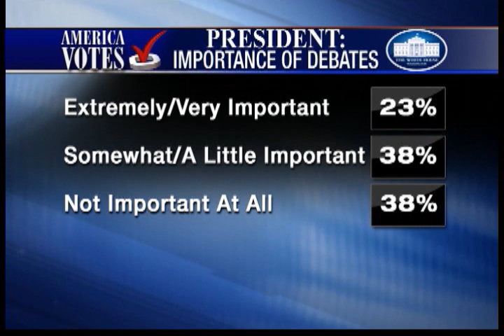America Votes: Trouble in Romney-Land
Richard French, Andrew Whitman, Dominic Carter, and Fmr. Congressman from Connecticut Rob Simmons discuss the issues facing the Romney campaign on Richard French Live.